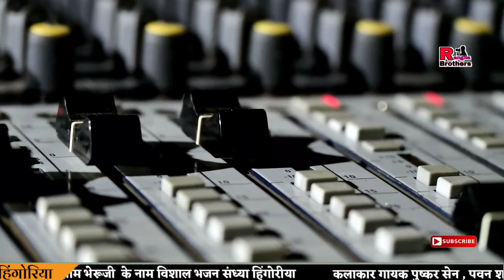संगीता बेटा लाडला जियो हजारों साल स्वर पुष्कर सेन हिंगोरिया लाइव।